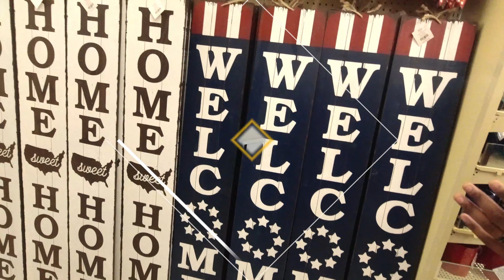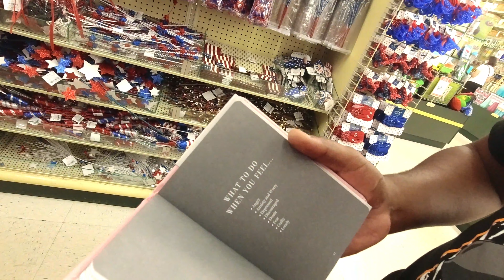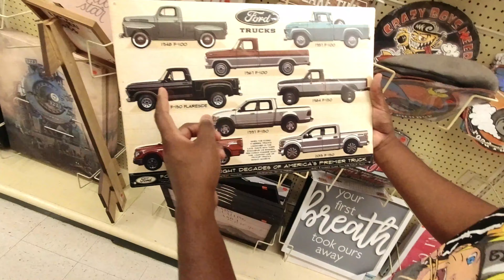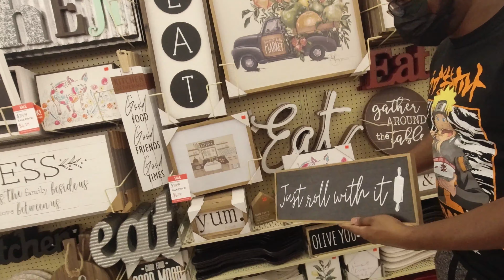HOBBY LOBBY FALL DECOR 2021 | FALL SHOP WITH ME | FARMHOUSE FALL DECOR | ALICIA B LIFESTYLE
HOBBY LOBBY FALL DECOR 2021 | FALL SHOP WITH ME | FARMHOUSE FALL DECOR | CHRISTMAS 2021 |ALICIA B LIFESTYLE

In todays video we are going to look at the few FALL 2021 and CHRISTMAS 2021 DECOR they have out at Hobby Lobby.

IF YOU LIKE WHAT YOU'VE SEEN HERE IS ALL OF MY PLAYLIST THAT YOU CAN ENJOY!